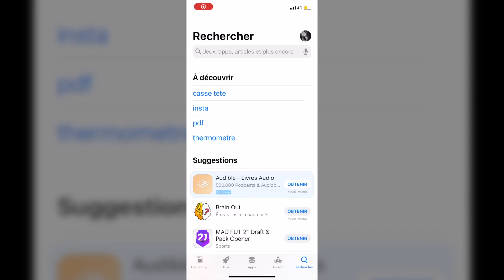𝑴𝒂𝒕𝒄𝒉 𝒐𝒖 𝑵𝒆𝒙𝒕 - Grindr - Steeve Barry & François Vergnaud